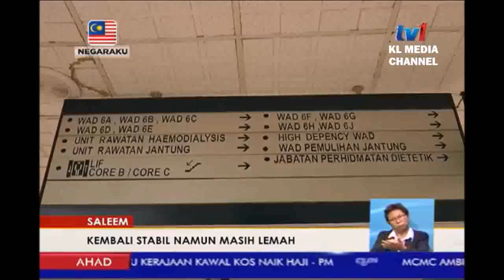Saleem Iklim Kembali Stabil Namun Masih Lemah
Saleem Iklim, 55 tahun yang dimasukkan ke Hospital Universiti Kebangsaan Malaysia (HUKM) sejak Selasa minggu lepas disahkan mengalami jangkitan kuman pada paru-paru. Mohon semua doakan Saleem cepat sembuh dan sihat sihat seperti sedia kala.